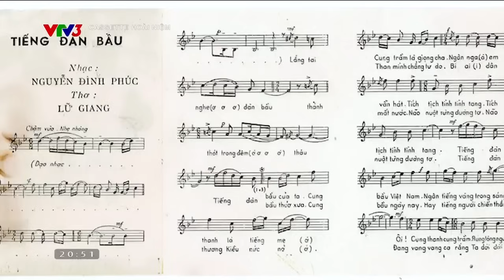NSND Trung Đức hát "Chào em cô gái Lam Hồng" phiên bản 2023